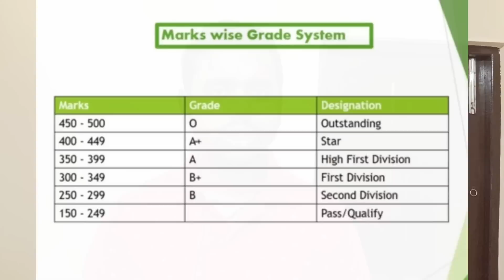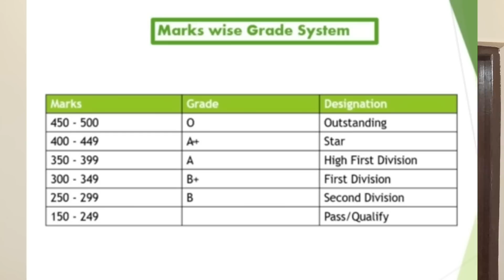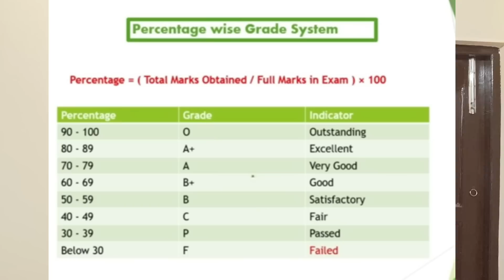HS 2023 Pass Marks | HS 2023 Grade System | HS 2023 Star Marks, 1st Division Marks | HS Result 2023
About Video : HS 2023 Pass Marks | HS 2023 Grade System | HS 2023 Star Marks, 1st Division Marks | HS Result 2023 | Online Class With New Way.

hs pass marks 2023
hs 2023 pass marks
2023 hs pass mark
hs grade system 2023
hs 2023 grade system
2023 hs grade system
hs 1st division marks
hs division marks 2023
hs star marks number koto
hs star marks number
hs star marks number total
hs 1st division marks 2023
hs grading system 2023
hs result 2023
hs 1st division marks koto
hs start marks
star marks in hs west bengal
hs 2nd division marks
hs exam pass marks 2023
hs exam pass mark koto